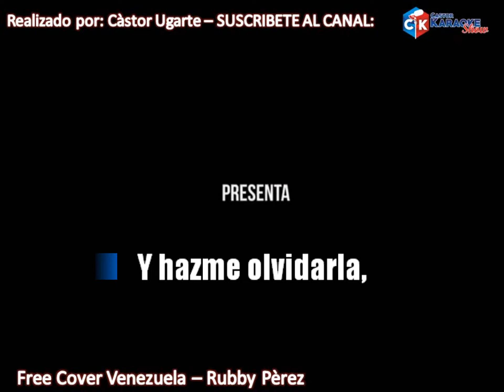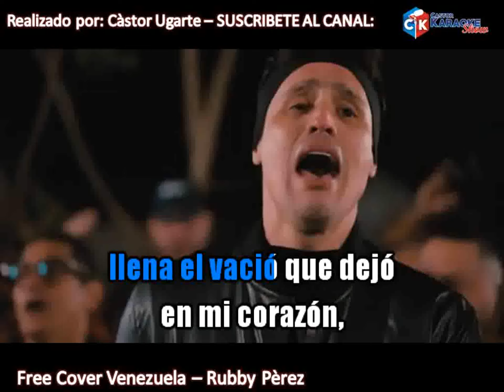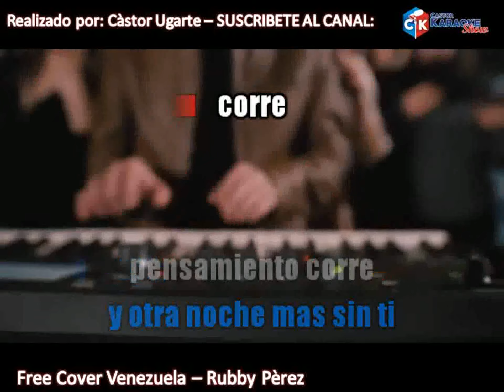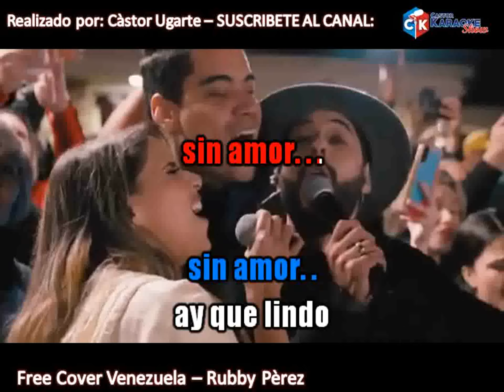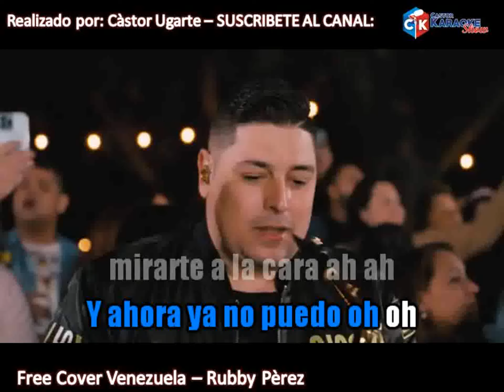karaoke free cover venezuela rubby perez by castor karaoke show